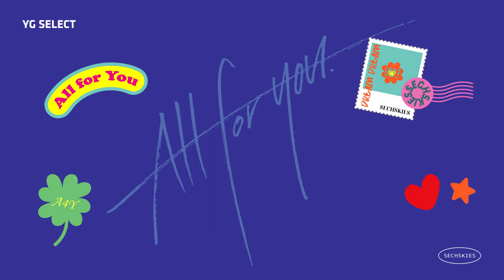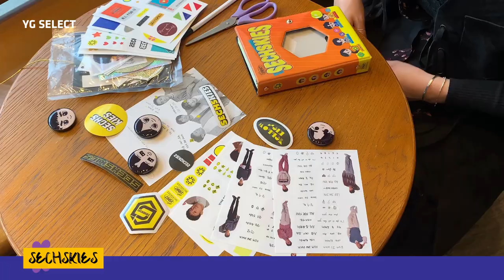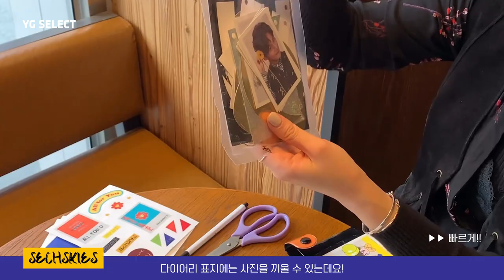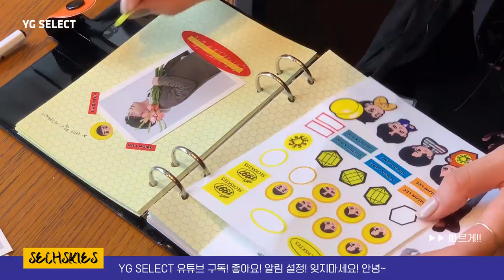SECHSKIES [ALL FOR YOU] YELLOW CAFE 젝스키스 캐릭터 굿즈 100% 활용하기!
안녕하세요💛 YG SELECT 입니다!
첫 미니앨범 [ALL FOR YOU]로 돌아온 ✨젝스키스✨의 캐릭터 상품!
스티커세트와 그립홀더, 다이어리 100% 활용하기!
금손 옐로우키스의 실력을 맘껏 뽐내주세요!

💛젝스키스 컴백기념 YELLOW CAFE는 2020년 2월 9일까지 진행됩니다!
💛장 소 : 연남동 8810 리스트레토바 (서울 마포구 월드컵북로6길 88-10)

💛이후에는 YG SELECT 에서 구매 가능하니 YG SELECT로 구경오세요!

SECHSKIES MD소식은 YG SELECT 인스타그램을 참고해주세요💛